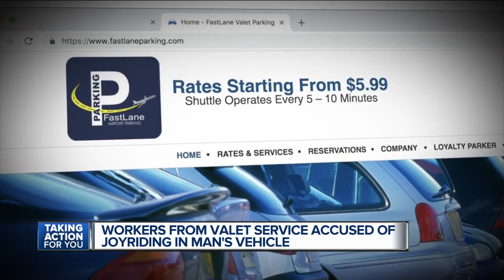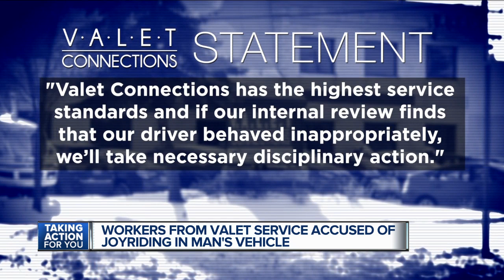Workers from Dearborn valet service accused of joyriding in man's vehicle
A Dearborn man returns home from an amazing vacation, only to end up disappointed when he as dropped off at his car. Chris Holland says the valet parking service he used didn’t just park his ride, they were horsing around in it too.